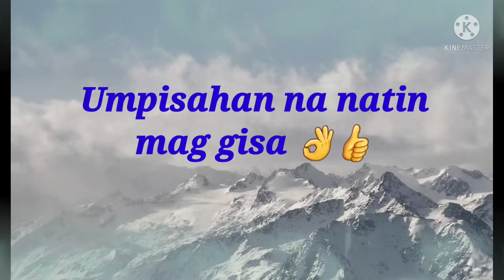Black Beans with pork & Kiniing | ala Yaoyeah